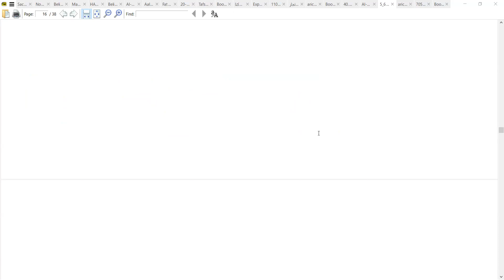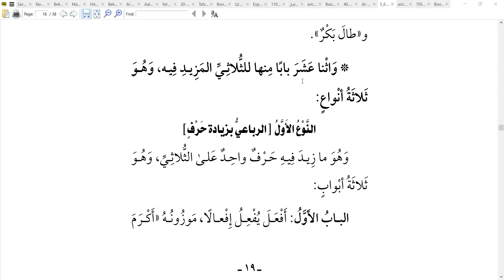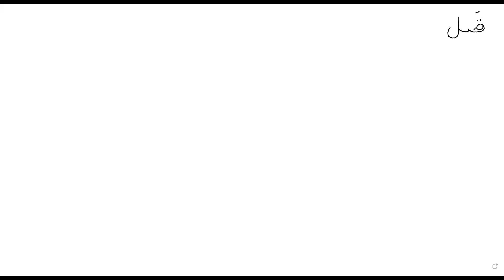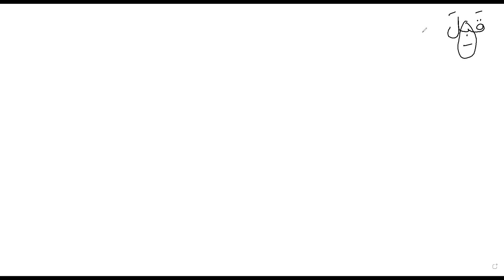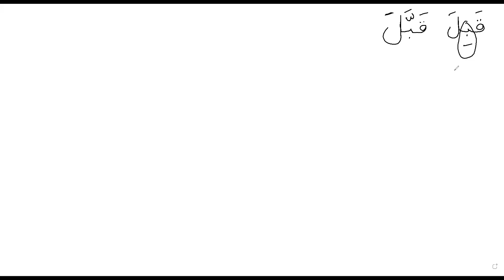Tahzeeb Binaa-ul-Af'aal - Lect# 9 - Introduction to Mazeed Feehi Verbs الثلاثي المزيد فيه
Topic -
Introduction to Mazeed Feehi Verbs الثلاثي المزيد فيه